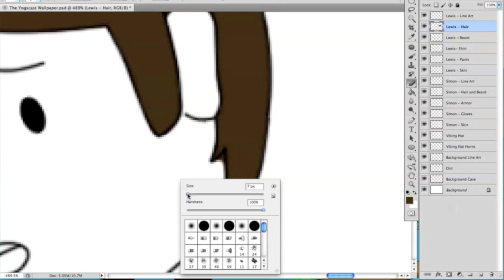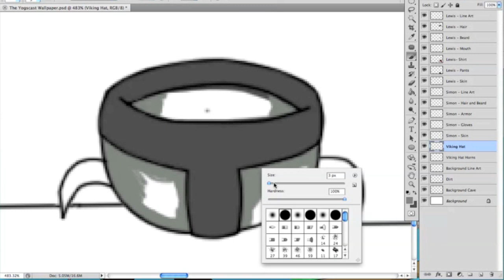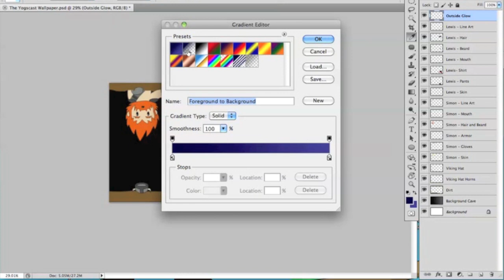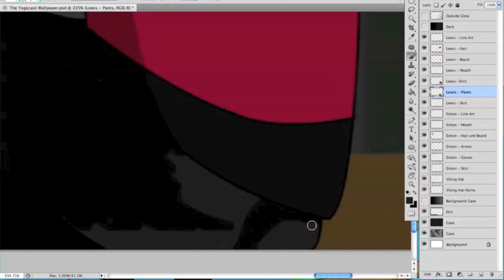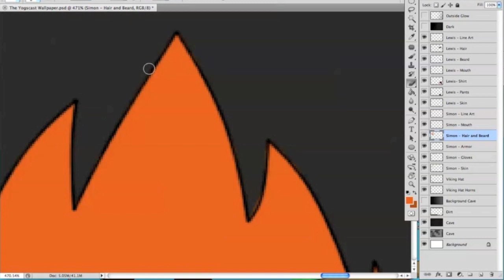YouTube Speed Paints - The Yogscast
Wanna download this and/or any of my other drawings? Head to my deviantArt account now!

Number 9: the long awaited Simon and Lewis of The Yogscast!

I felt bad about leaving this off for so long, so I made it large enough to be a downloadable background! You can find the link to that on my deviantArt account linked above. :)

Hope you guys like this one! I was experimenting with lighting a bit, and tried to make it look like they were inside a cave. Dwarves always dig too deep it seems... :P Oh Simon...

*Edit August 12th, 2012*
Awesome! Over 1,000 views! Thanks so much you guys! ^_^
*End edit*

Songs:
Dwarf Hole (Diggy Diggy Hole) - Patient Zero
M.I.L.K. - Fanmade Song - DJ Holfix

Comments and rates are greatly appreciated!